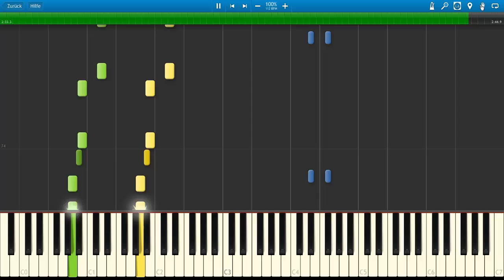Spice Girls-Wannabe (HD) [Band Arrangements/Synthesia]